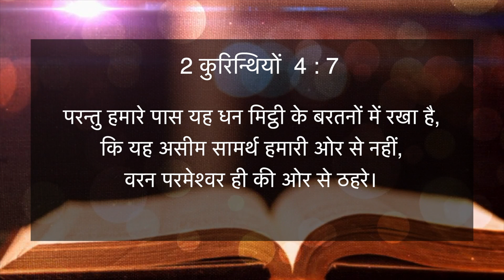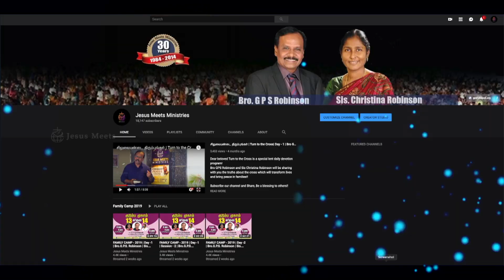HINDI | EVERYDAY WITH THE HOLY SPIRIT | July 18| Bro.G.P.S. Robinson